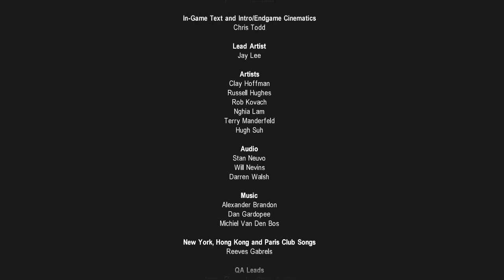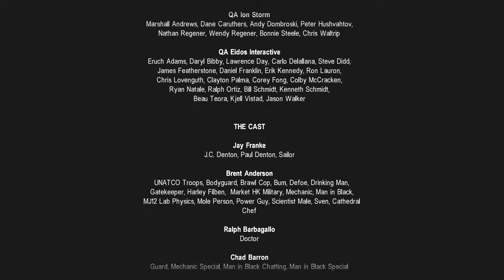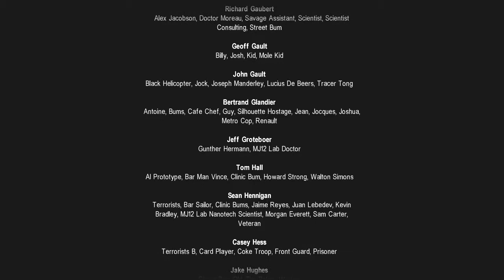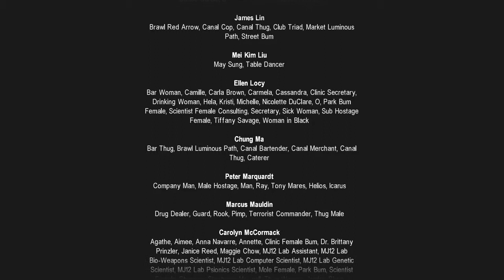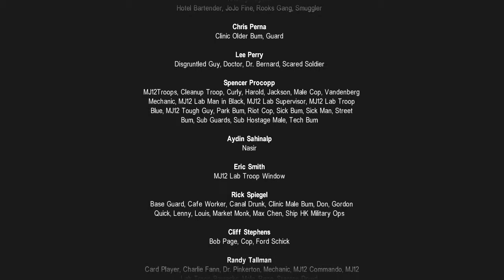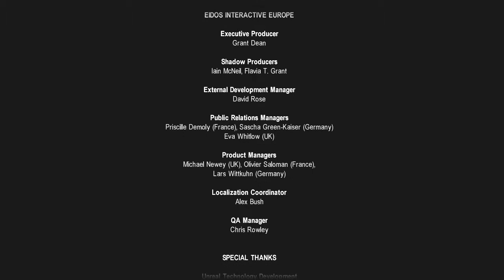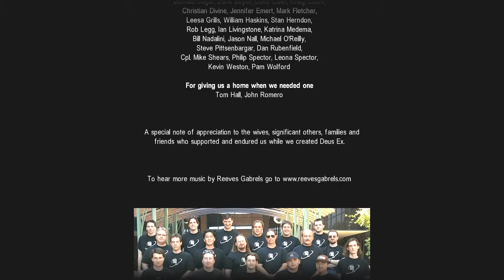Let's Play Deus Ex Blind Finale - Credits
I'm going to start playing more horror games.